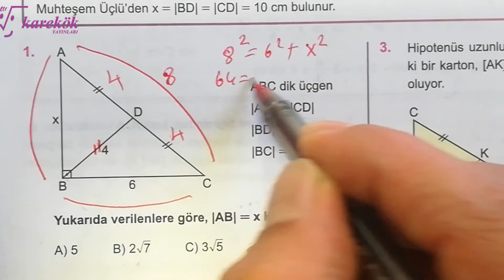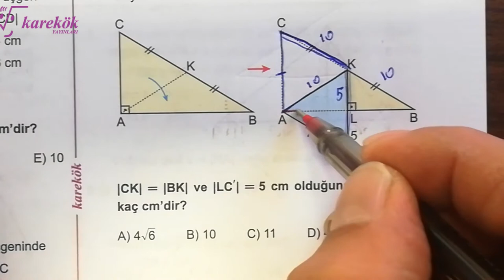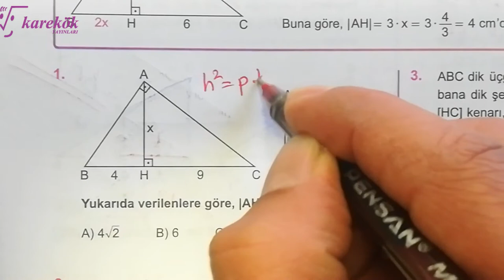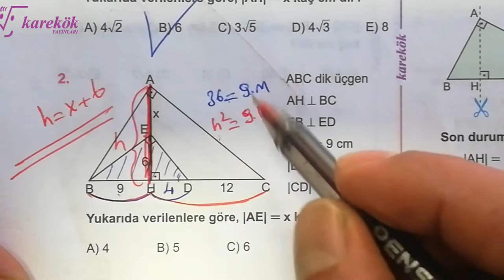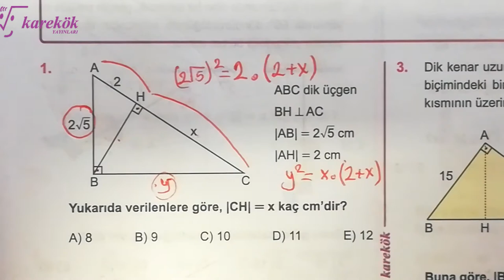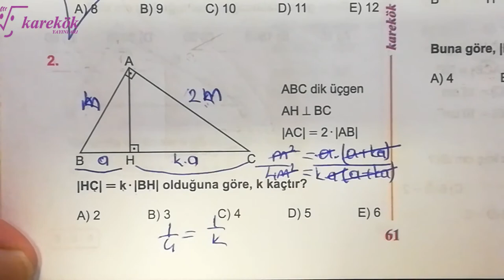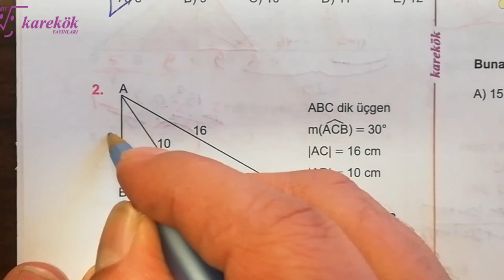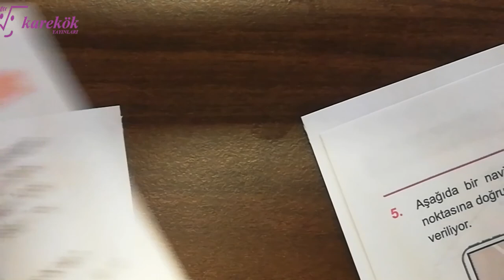DİK ÜÇGEN 6.7.8.9. KÖŞETAŞLARI |KAREKÖK| GEO SIFIR 2022 BASIM | AÇILARIN ÇOCUĞU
KAREKÖK YAYINLARI
KAREKÖK YAYINLARI GEOMETRİ SIFIR SORU BANKASI